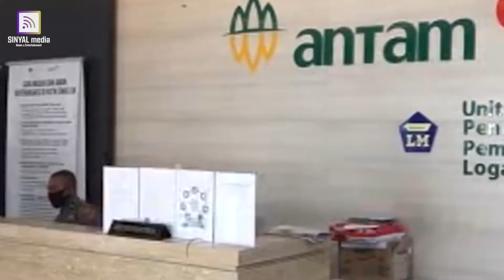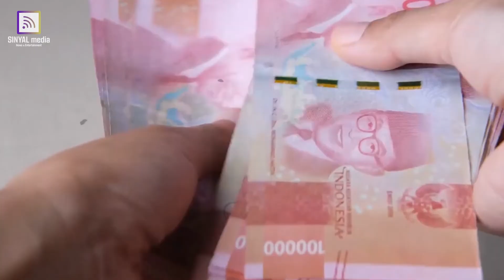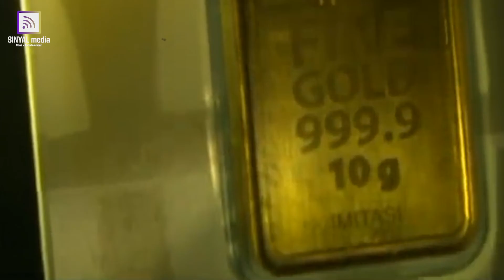Antam Buka Suara Soal Kekalahan Gugat Yang Mereka Alami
Ia menyebut PT Antam telah menyerahkan semua barang sesuai dengan kuantitas yang dibayar oleh penggugat kepada pihak yang diberi kuasa. Adapun pembayaran emas mengacu pada harga resmi yang berlaku saat itu.
"Adapun tuduhan dari penggugat dilakukan oleh oknum yang bertindak di luar wewenang dan tidak sesuai dengan aturan perusahaan," imbu Faisal.